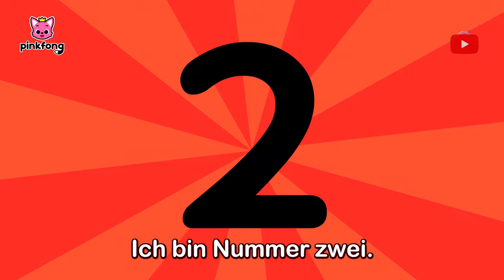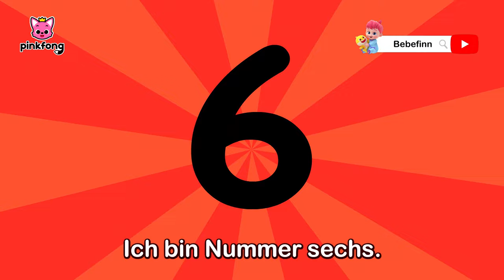Schreib Zahlen ㅣZahlen Lieder | Baby Shark Deutsch | Pinkfong, Baby Hai! Kinderlieder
Du schaust das Original Schreib Zahlen auf Deutsch, einen lustigen Tanz mit Baby Hai von Pinkfong!

★ Liedtext

Ja, ja!
Ja, ja!
Nur ein Strich
dann hast du’s schon.
Nur ein Strich
Nur ein Strich
Ich bin Nummer eins.
Eins!
Kurv herum
ein Strich nach rechts.

Ich bin Nummer zwei.
Zwei!
Kurv herum
und gleich nochmal.
Kurv herum
und gleich nochmal.
Kurv herum
und gleich nochmal.
Ich bin Nummer drei.
Drei!
Schräg und quer
dann zweigeteilt.
Schräg und quer
dann zweigeteilt.
Schräg und quer
dann zweigeteilt.
Ich bin Nummer vier.
Vier!
Hals und Bäuchlein
und ein Hut.
​​Hals und Bäuchlein
und ein Hut.
Hals und Bäuchlein
und ein Hut.
Ich bin Nummer fünf.
Fünf!
Ja, ja!
Schreib Zahlen!
Ja, ja!
Schreib Zahlen!
Runter und rum,
dann rollst du’s ein.
Runter und rum,
Runter und rum,
Ich bin Nummer sechs.
Sechs!
Gleite nach rechts
und dann noch tief.
​​Gleite nach rechts
Gleite nach rechts
Ich bin Nummer sieben.
Sieben!
Schreib ein S,
gleit wieder hoch.
Schreib ein S,
gleit wieder hoch.
Schreib ein S,
gleit wieder hoch.
Ich bin Nummer acht.
Acht!
Mach ’nen Ball
und einen Strich.
Mach ’nen Ball
und einen Strich.
Mach ’nen Ball
und einen Strich.
Ich bin Nummer neun.
Neun!
Mach ’nen Stock
und dann ’nen Ball.
Mach ’nen Stock
Mach ’nen Stock
Ich bin Nummer zehn.
Zehn!
Ja, ja!
Eins bis zehn, fertig.